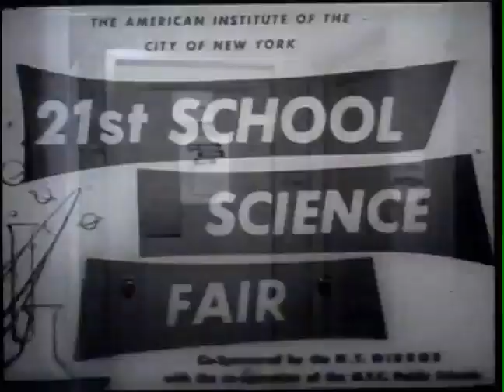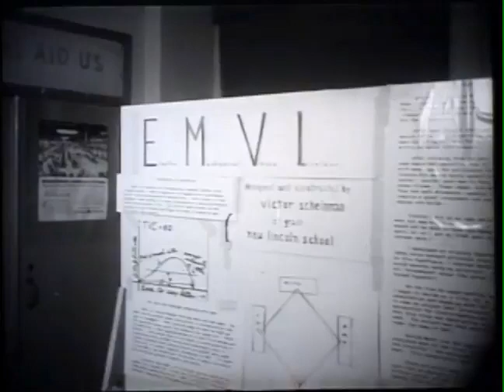The Kid Who Invented A Robotic Arm Built A Voice Controlled Typewriter in 1958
Those of you who watch my videos know that I have a large archive of films that have meant something to me throughout my life whether or not  I wasn't involved in producing them. This short news clip was made in 1958 about a high school student from New York City who invented an amazing technology, a voice activated typewriter which seemed like beyond rocket science to students like me. I was in high school at the same time.

The story is about Victor Scheinman, an American pioneer in the field of robotics. Scheinman first experience with robots was watching The Day the Earth Stood Still around age 8. The movie frightened him and his father suggested building a wooden model as therapy.  Scheinman attended the New Lincoln School in New York he designed and built a voice-controlled typewriter as a science fair project shown in this video newsreel. That got him into MIT as an undergraduate in engineering at age 16 . As president of the Model Airplane Club he got a summer job at Sikorsky Aircraft.

 After graduation he got a job at Boeing where he worked on a lunar gravity simulator. He left to travel the world for a while and then enrolled at Stanford University's program in Mechanical Engineering. He had summer jobs working on the Apollo program and began building hands and arms for computers.

Scheinman's most notable invention was the Stanford arm, which was the first all-electric, computer-controlled robot arm. He developed this robotic arm while studying at Stanford University in the late 1960s, and it became the prototype for many of the robotic arms used in industry today.

Scheinman went on to found several companies focused on robotics, including Vicarm and Automatix. He was also a founding member of the Association for Advancement of Artificial Intelligence (AAAI) and served as the chairman of its board of directors.

Over the course of his career Scheinman continued to develop and refine his robotic arm designs, and he went on to found several other companies including Automatix, which developed robots for use in manufacturing and assembly. His work helped to transform the field of robotics and has had a significant impact on the way that many industries operate today.

I contacted a colleague who is into robotics these days any case you're interested, these other companies and inventions that most interest him. I do hope you search them up if interested.
Miko robot
Cartesian robot
AWS robotmaker
Blue Bot
Pakkitizing Robot
Articulating Robot
Tomahawk Robi=otics
ABB robot Studio
CRUZR
2 axis robots
Live Follower Robots

If you found this short piece on this robotics inventor whose technologies are now used just about everywhere in industry and surgery among other professions, please consider supporting my efforts by clicking the super thanks button below the video screen. I have more to share and need the resources to continue to do what I am doing.